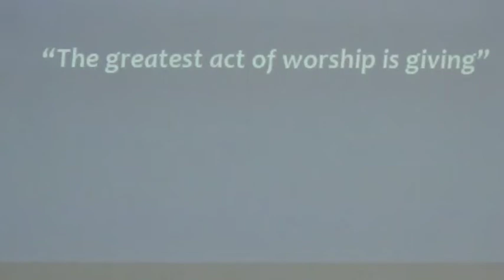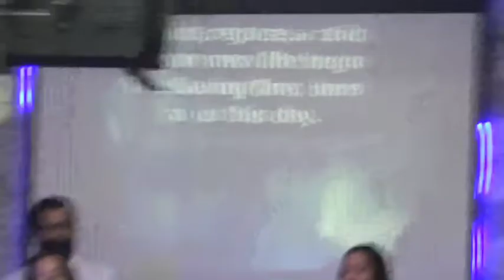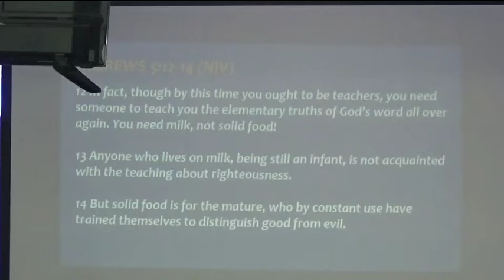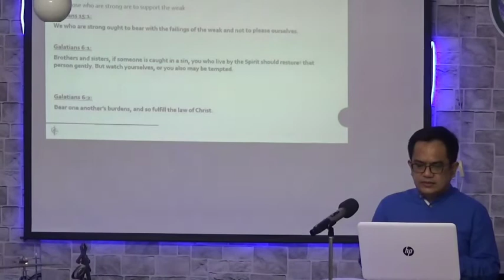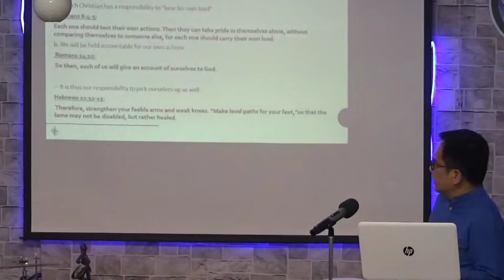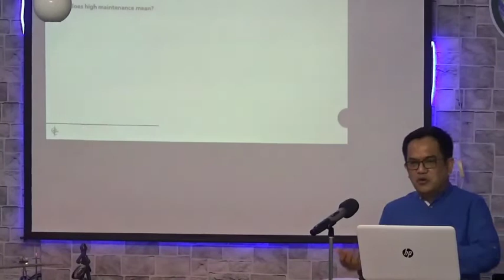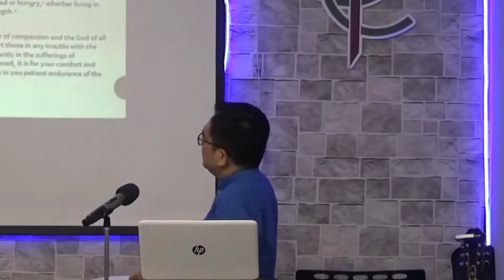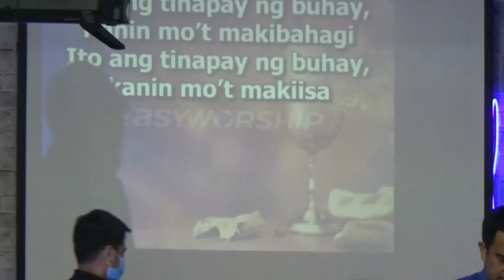Are you High Maintenance -December 03 2021 (GICM DUBAI WORHSIP SERVICE)